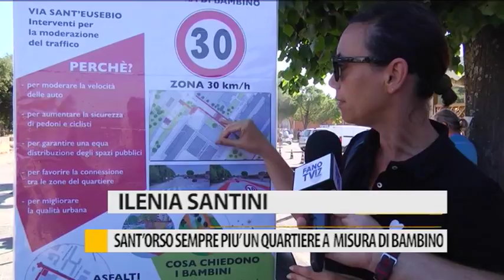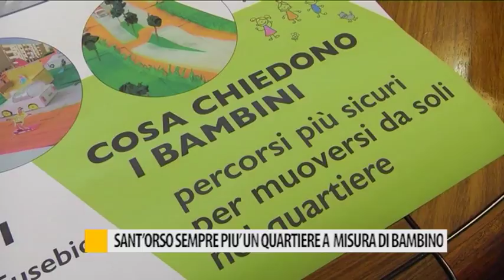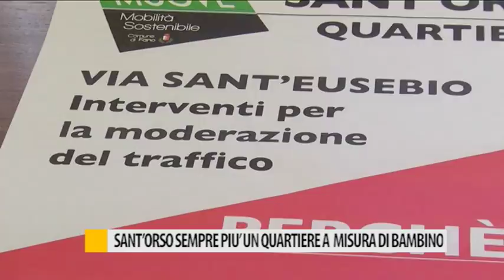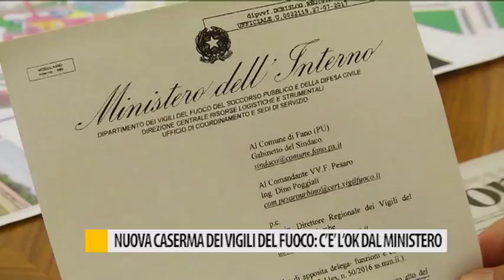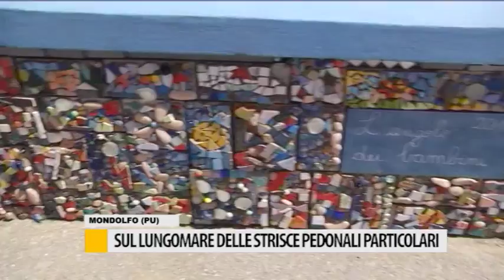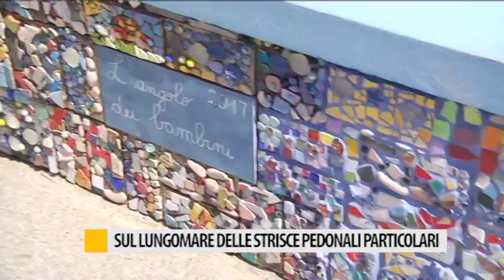Occhio alla NOTIZIA 28 luglio 2017